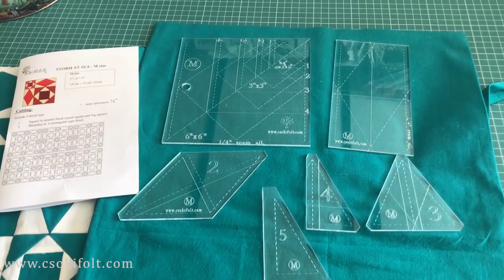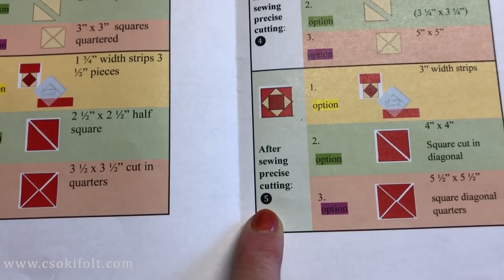Storm at sea patchwork tutorial - Special Edition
The classic Storm at sea pattern is just beautiful!
The geometric shape fits just so perfect that some might think it's very difficult to do! We created this step by step and prolonged video tutorial to show you how easy to make this pattern.

We provide 3 different sizes for the template to satisfy the different interests. Each size has a special beauty, however, you can get them all in one discounted package.

The best way to get in touch with us and see more inspirational works is to follow our community on Facebook